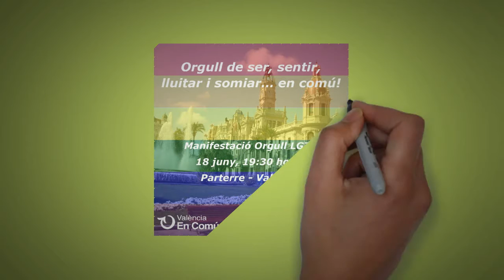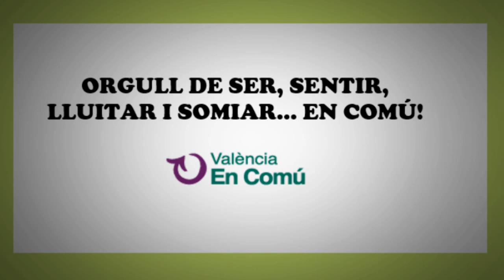Orgull València 2016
ORGULL DE SER, SENTIR, LLUITAR I SOMIAR… EN COMÚ!